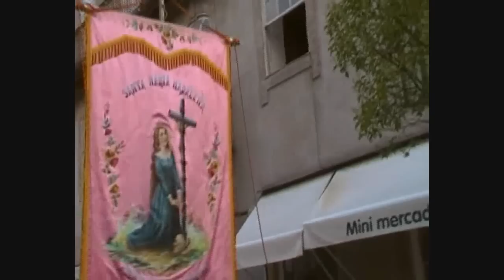Procissão da Nossa Sra da Lapa 2010 - Arcos de Valdevez